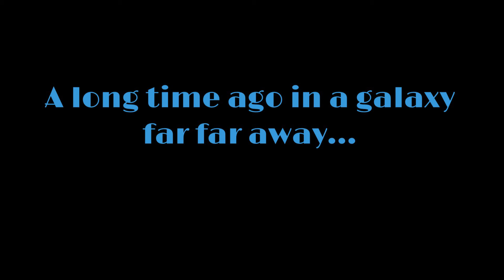Star Wars Stop Motion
Anakin's Interceptor Clash Stop Motion

By Zeike Girdlestone